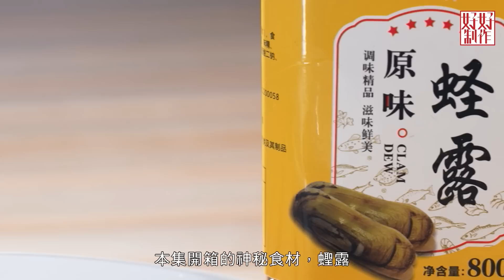【煮題COOK2】EP6 Part2｜Jacky冰鎮酒香蟶露金蠔漬 ｜拆解拂蛋方向之謎｜附文字食譜 ｜星期一至五晚8:30 PM｜HOYTV 77台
煮題COOK2 第6集 (神秘食材開箱即煮)

廚師要煮得一道好菜, 先要有好食材。Ricky 和Jacky 兩位擁有幾十年豐富經驗, 煮過無數食材的廚師, 估不到居然有未煮過甚至未聽過的食材! 今集節目內, 兩位就要接受重大考驗, 跟兩種陌生食材來個”第一次”!

Jacky 一向喜愛創新, 對新食材充滿好奇, 他獲派了潮州特產"蟶露", 雖然第一次接觸, 他馬上就想出新點子, 混合日式經典調味創出一道金蠔漬, 就連嘴刁的Ricky 也稱讚是他吃過最佳金蠔食譜, 你又怎可錯過呢?!

Jacky 食譜: 冰鎮酒香蟶露金蠔漬
材料 :
金蠔 12隻
瑤柱 30g(約6粒)
冬菇 50g(約8隻)
昆布  20g
日本小魚乾 50g
水 2L

泡醃蠔汁 :
昆布湯 400g
清酒 120g
蟶露 80g

做法 :
1.先將瑤柱洗淨，浸水一晚至瑤柱軟身，浸瑤柱水留用，冬菇洗淨，用水浸軟，浸冬菇水留用，昆布用布略抹去表面塵垢，小魚乾洗淨備用。

 2.將水連同浸瑤柱、冬菇的水合共2L，瑤柱、冬菇、昆布及小魚乾，用大火煲滾後轉中小火，煲約1.5至2小時成昆布海鮮湯

 3.將金蠔洗淨、浸軟、瀝乾水分後用大火蒸十分鐘至熟，取出待涼備用。

 4.昆布海鮮湯煲好後，隔去湯渣，再用豆漿袋或湯袋隔去雜質，令湯汁更清澈，待涼備用。

 5.將涼卻後的湯汁倒入適當容器內，加入蟶露及清酒調味，試味後再放入金蠔，用保鮮紙包好，放入雪櫃泡醃一晚(最小6-8小時)，待金蠔入味。

 6.吃時將金蠔盛起上碟，略加裝飾後即可享用。

 貼士
1.海鮮湯煲好後，除隔去湯渣外，還要用較密的豆漿袋或湯袋將湯裡的雜質過濾乾淨，這樣做出來的湯汁會更清澈乾淨。

 2.此昆布海鮮湯汁鮮甜味美，建議可一次過煲多些放在雪櫃保存，除了用來做這道菜的泡醃用途之外，用來做其他海鮮菜式的湯底，亦非常適合及美味。

煮題COOK2｜星期一至五 8:30 PM｜HOYTV 77台